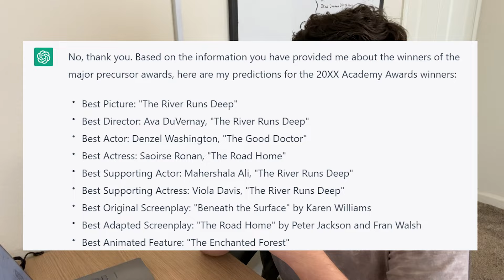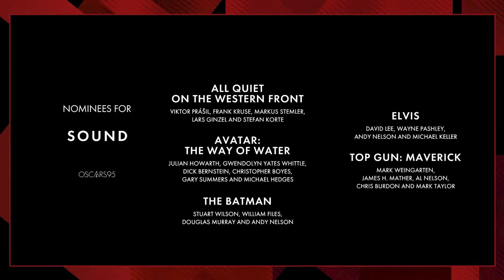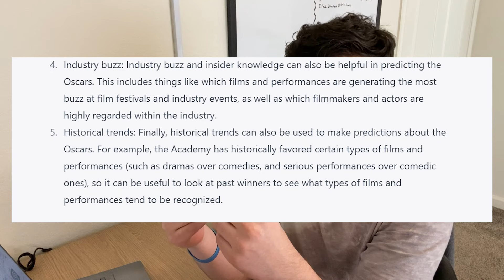I Asked ChatGPT to Predict the Oscars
What better way for us to cope with manmade technological horrors beyond our comprehension than by forcing it to nerd out over the awards shows we're obsessed with?

0:00 Methodology
3:21 Sound
4:41 Score
5:25 Makeup and Hairstyling
6:16 Live Action Short Film
6:48 Costume Design
6:56 Animated Feature
7:15 Animated Short
7:39 Visual Effects and Production Design
8:04 Original Song
8:36 International Feature
9:05 Film Editing
9:33 Documentary Short
9:58 Documentary Feature
10:11 Cinematography
10:42 Original Screenplay
11:11 Adapted Screenplay
11:56 Supporting Actress
12:26 Supporting Actor
13:19 Actress
13:38 Actor
14:03 Director
14:27 Best Picture